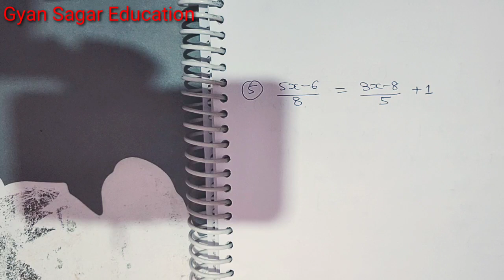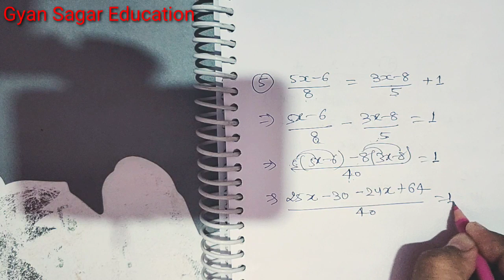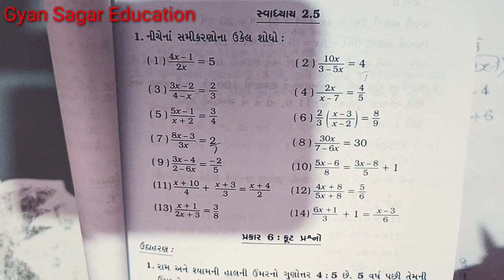Ncert Math_Class8th_7th_Chap-2(एक चर वाले रेखीए समीकरण)Part-4